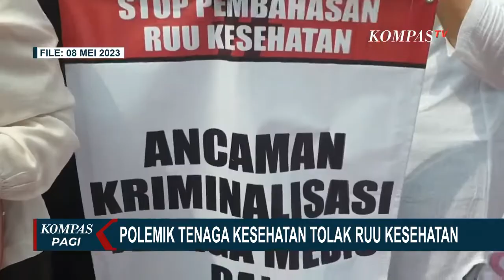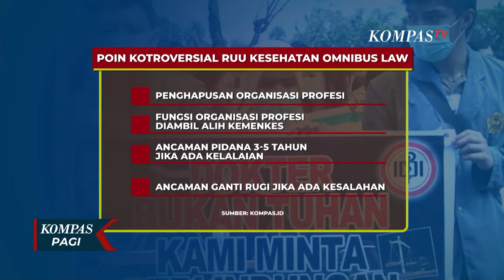Terkait Polemik RUU Kesehatan, IDI : Peran Organisasi Profesi Jangan Dieliminasi !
JAKARTA, KOMPAS.TV - Organisasi dokter hingga perawat dan tenaga kesehatan menggelar aksi unjuk rasa menolak rancangan Undang-Undang Kesehatan, di Silang Monas, Gambir, Jakarta Pusat.

Mereka menilai, RUU Kesehatan Omnibus Law berpotensi menimbulkan kriminalisasi terhadap tenaga kesehatan dalam menjalankan tugas.

Aksi juga berlangsung di berbagai daerah lainnya di Indonesia, salah satunya di Pamekasan.

IDI mencatat ada sekitar 11 ribu tenaga kesehatan yang ikut berpartisipasi di seluruh Indonesia.

Namun, Menteri Kesehatan berdalih, RUU Kesehatan merupakan bagian dari reformasi kesehatan nasional.

Salah satunya terkait pembiayaan di sektor kesehatan.

Secara profesi, IDI mengkritik upaya pelemahan profesi dokter di RUU Omnibus Kesehatan.

IDI menegaskan, posisi IDI selama ini mendukung upaya perbaikan kesehatan yang dilakukan pemerintah.

Ada sejumlah poin RUU Kesehatan yang dipersoalkan oleh para tenaga kesehatan.

Misalnya pengeliminasian organisasi profesi dan fungsi organisasi profesi diambil alih oleh Kementerian Kesehatan.

Padahal, kontrol etik profesi ada pada organisasi profesi.

Yang juga jadi perhatian adalah, Tenaga Kesehatan bisa kena sanksi pidana 3 sampai 5 tahun bila terdapat kelalaian.

Selain itu, tenaga kesehatan bisa dituntut ganti rugi oleh pasien bila terjadi kesalahan.

Pemerintah telah memasukkan RUU Kesehatan sebagai prolegnas di tahun 2023.

Itu artinya, RUU Kesehatan ditargetkan akan disahkan di DPR pada tahun ini.

Namun, apakah aspirasi dari tenaga kesehatan diakomodasi.